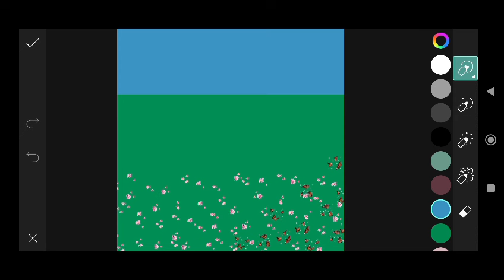Trending HDR video | A Screen Of Pure Pink sdc editing cc | Background | Bp Backdrop A380F #333